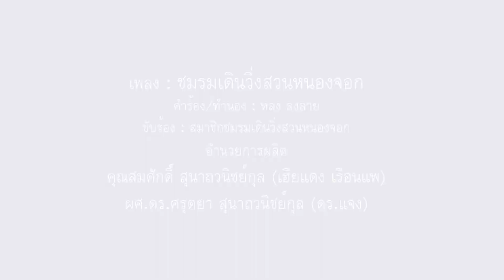เพลง ชมรมเดินวิ่งสวนหนองจอก - สมาชิกชมรมเดินวิ่งสวนหนองจอก [คำร้อง:ทำนอง หลง ลงลาย ] VDO Photoart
ชื่อเพลง ชมรมเดินวิ่งสวนหนองจอก  - สมาชิกชมรมเดินวิ่งสวนหนองจอก [คำร้อง:ทำนอง   หลง ลงลาย ] VDO Photoart